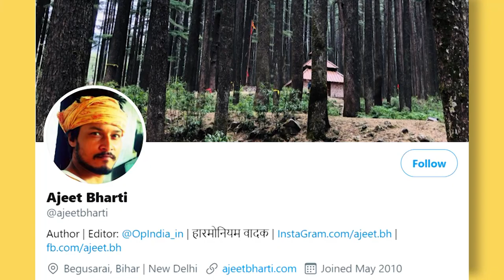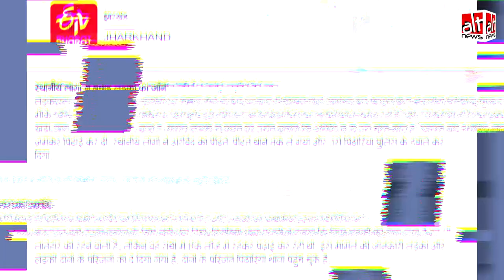Fact-Check: Love-Jihad का बताकर कई बार शेयर किया गया वीडियो एक ही समुदाय के लोगों के आपसी झगड़े का है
A video is repeatedly shared with a 'love Jihad' claim. Viral messages allege that a Muslim man knifed his Hindu girlfriend when, in fact, both hail from the same community. The incident does not have a communal angle.